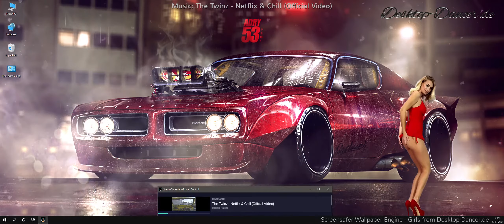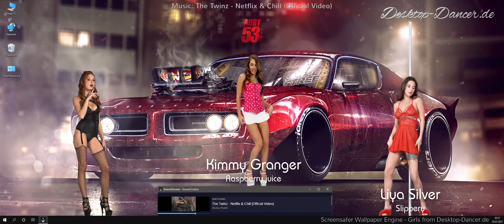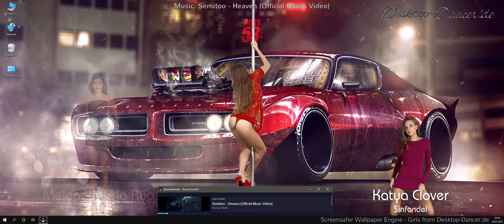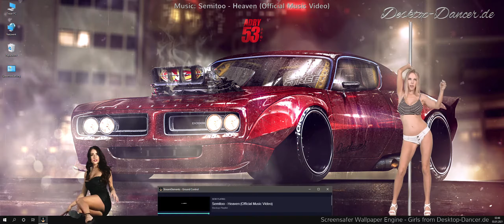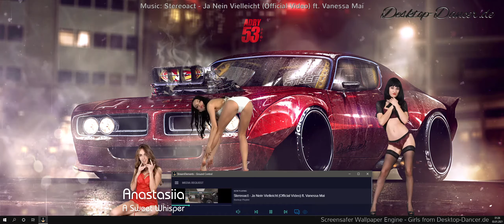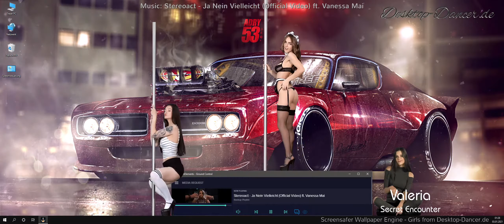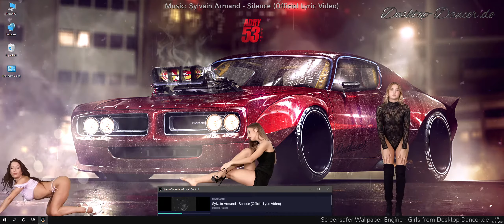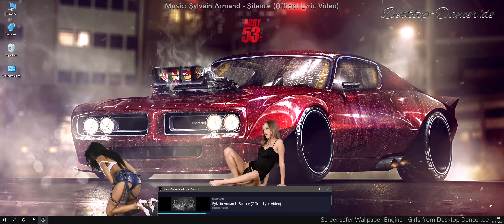Club Sounds Music MIX 2021 Desktop Dancer Edition 27